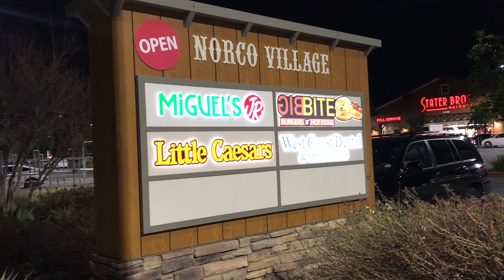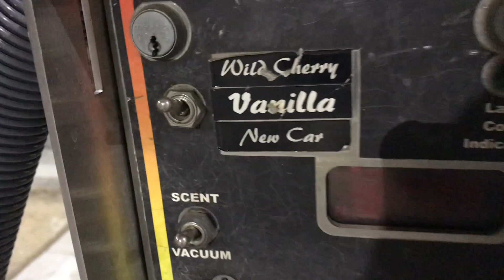I Am Running Today! "Modvel Knee Sleeve" - February 1, 2023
I Am Running Today!  I am wearing the Modvel Knee Sleeves/Braces.  I just got them today.  Modvel has a size smaller than the smallest Copper Knee Sleeve.  My knee will benefit from the smaller size and tighter fit.  I don't plan on running in the Modvel Knee Sleeve.  Tonight, I tried to jog/run.  I only got 0.3 miles.  I will keep on trying.  Stay well!